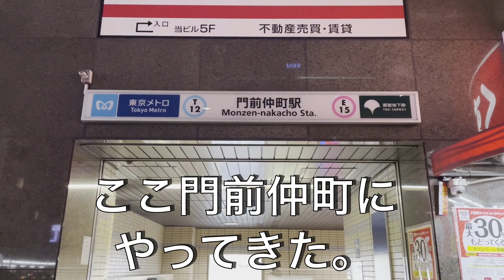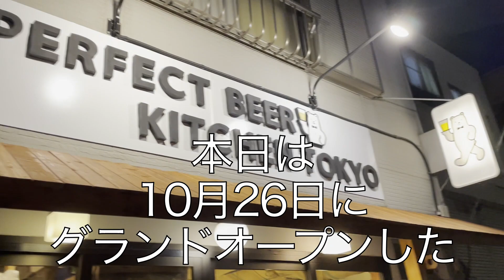高円寺の海賊王 39メントス 門前仲町『PERFECT BEER KITCHEN TOKYO』に現る！？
高円寺の39 Life酒場のスーパースター 39メントス。
スパコーンとやっちゃおー！！！

★39 Life酒場
東京都杉並区高円寺南3-46-2
月〜金　18:00-26:00
土日祝　17:00-26:00

★YCO Group Instagram

■39メントス やっちゃおーチャンネル